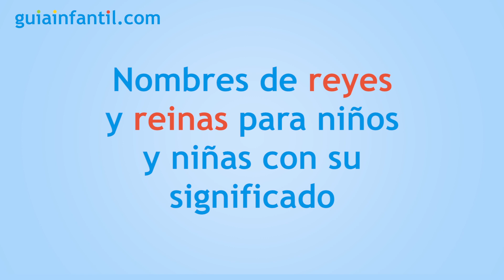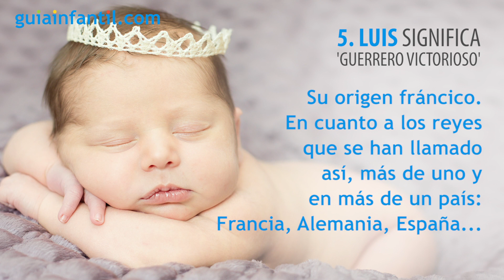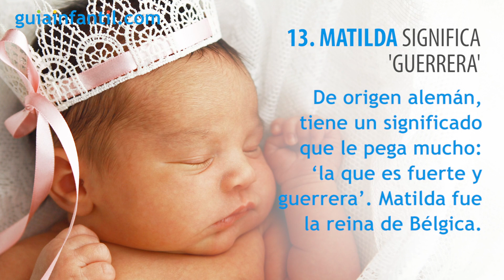16 nombres de reyes y reinas para niños y niñas con su significado tan bello |Nombres para bebés 👶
En Guiainfantil.com hemos hecho una amplia selección con los nombres de reyes y reinas más populares de toda la historia para niños y niñas. ¿No sabes qué nombre ponerle? ¿Te gustaría que llevara tu bebé el nombre de la realeza? En esta lista de 16 nombres de monarcas, seguro que encontrarás el mejor nombre para tu pequeño o pequeño. Y tú, ¿con cuál te quedas? ¡Dejadnos un comentario! ❤️

- Nombres de reyes para niños (00:30)
- Nombres de reinas para niñas (02:38)